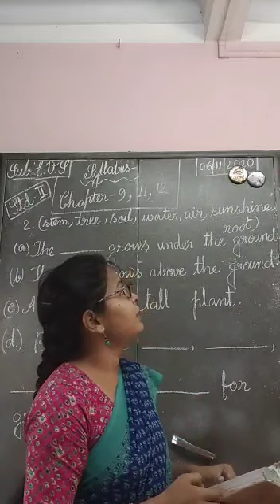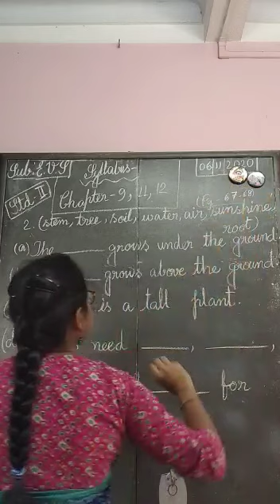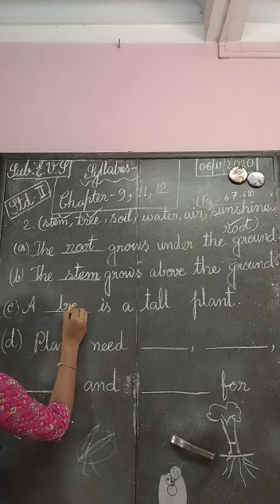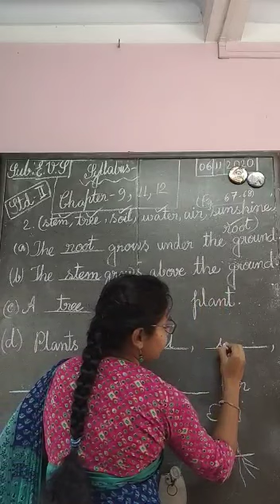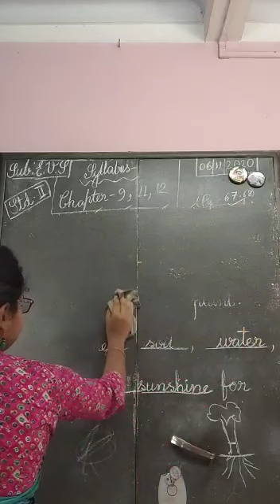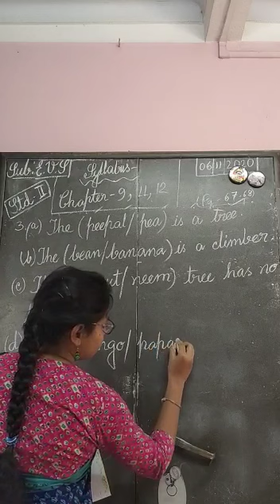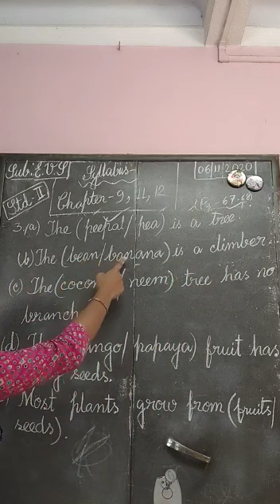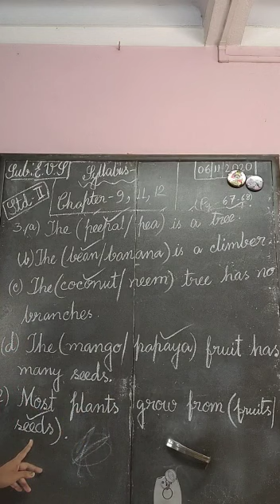E class, EVS, Std-ll (13)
EVS, Std-ll (13)